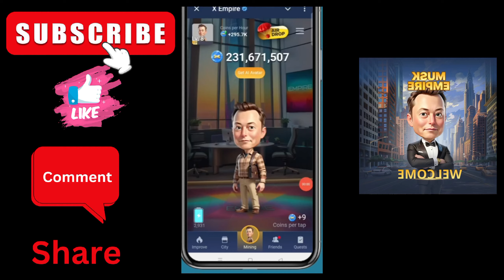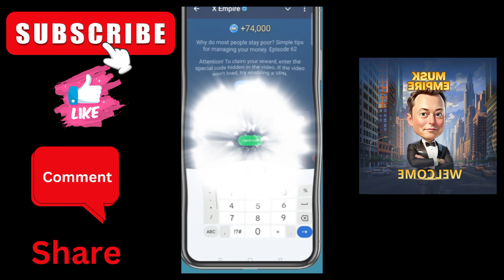X empire Watch YouTube Video Code Today | Musk Empire New Episode On YouTube Code 10 OCT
In this video, we dive deep into today's X Empire YouTube video code, revealing the secrets behind the X Empire Watch YouTube Video Code Today. If you're following the latest developments in the Musk Empire, don't miss out on the Musk Empire new episode on YouTube code and stay up-to-date with the Musk Empire today YouTube video code.

For fans of riddles, we uncover the Today X Empire YouTube Video Code Rebus and the Daily X Empire YouTube Video Code Rebus. Whether you're looking for the X Empire Episode 62 Video Code or trying to crack the Riddle of the day X Empire, we've got you covered with the latest tips and insights. Stay sharp with the Today X Empire Riddle and make sure you stay ahead with the Daily X Empire Episode.

Don't forget to check out the Today Musk Empire riddle and the Today X Empire Riddle of the Day to sharpen your problem-solving skills. Dive into the Today X Empire Rebus and the Today X Empire Rebus Riddle, and uncover the latest in the X Empire universe. Whether you're interested in the X Empire airdrop, want to claim the X Empire airdrop, or looking for updates on the X Empire token and listing, this video has everything you need to stay in the loop with both X Empire and Musk Empire. Don't miss out on the latest X Empire new update and the X Empire daily combo to keep yourself at the top of your game!